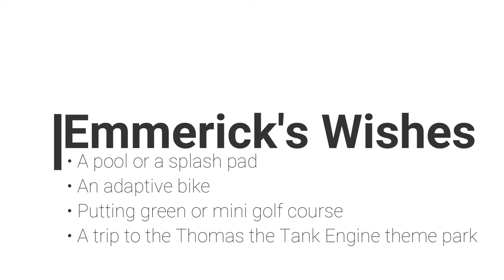Emmerick Jennewein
Meet our Angel Emmerick Jennewein